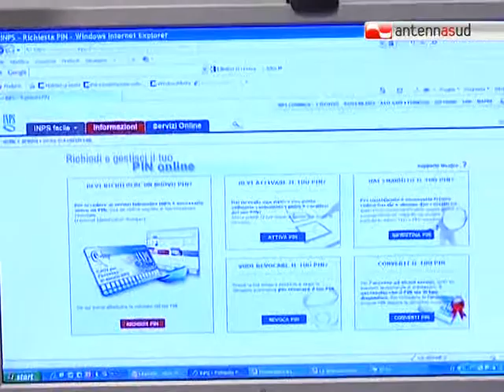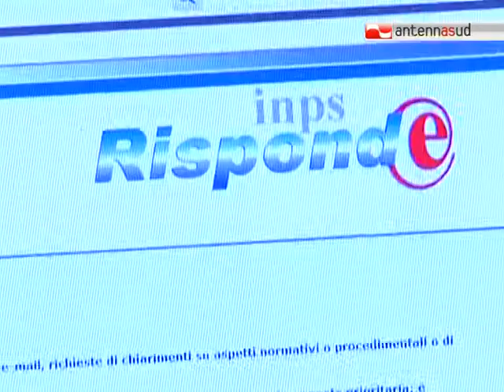TG 30.11.11 Rivoluzione INPS: da aprile solo pratiche telematiche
Entro aprile 2012, l'INPS gestirà tutte le pratiche previdenziali per via telematica, attraverso il suo portale. Una rivoluzione, illustrata questa mattina a Bari nella sede regionale pugliese dell'Istituto.